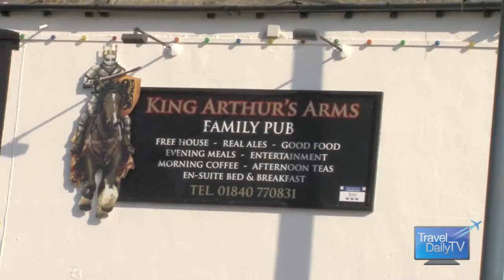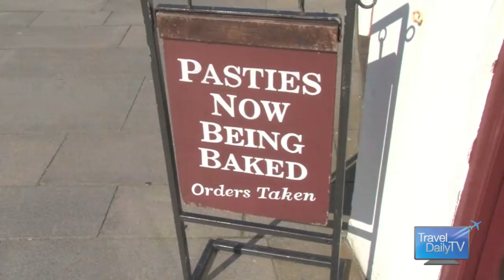Travel Daily TV visits Devon in the UK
Travel Daily TV visited Devon following the 2013 VisitBritain Hosted Buyers Market. A sparkling day showcased the stunning countryside, and Barry Matheson produced this exclusive report from the famil.